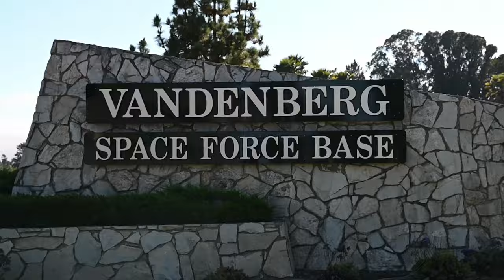Air Force Global Strike Command unarmed Minuteman III Intercontinental Ballistic Missile launches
An Air Force Global Strike Command unarmed Minuteman III Intercontinental Ballistic Missile launches during an operational test at 1:13 A.M. PDT, Sept. 7, at Vandenberg Space Force Base, Calif. ICBM test launches demonstrate that the U.S. ICBM fleet is relevant, essential and key to leveraging dominance in an era of strategic competition.

Narrated GT-244
CA, UNITED STATES
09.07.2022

Film Credits: Video by Farrah Kaufmann
Space Launch Delta 30 Public Affairs